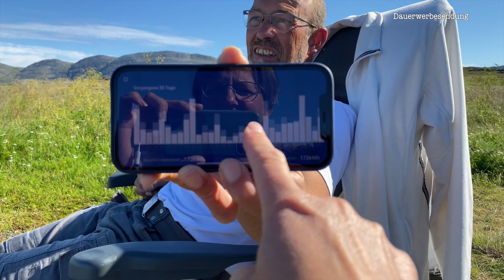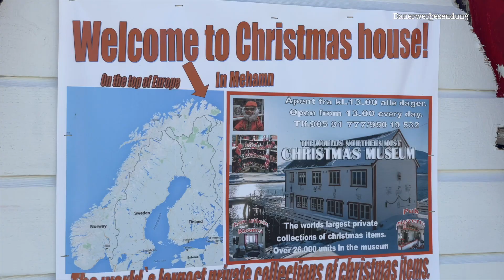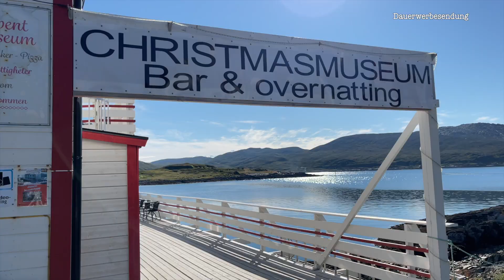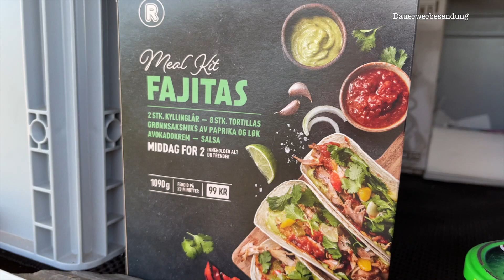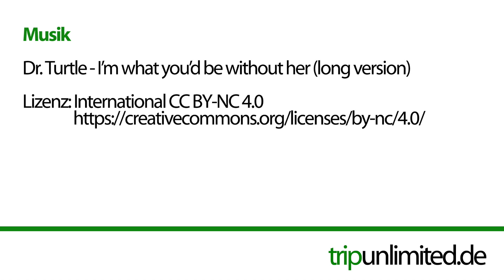Wir haben unser eigenes Nordkap gefunden ! I VAN Life Norwegen Woche 12 (1/6)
Willkommen zu einem weiteren Video unseres Norwegen Roadtrip in unserem Mercedes Expeditionsmobil. Wir sind Stephan und Susi und sind seit Mitte Mai zusammen mit unserer Katze Mini im Wohnmobil unterwegs. Nach 4 Wochen in Schweden reisen wir nun entlang der Barentsee durch Norwegen.
Mehamn an der Barentsee in der Finnmark ist für uns unser persönliches Nordkap!

Wenn Euch das Video gefallen hat, lasst uns doch einen Daumen da und schreibt uns was Nettes in die Kommentare. Wir lesen und beantworten sie alle und freuen uns immer sehr darüber.

Falls Ihr dem Floh was Gutes tun wollt freut er sich sehr über eine kleine Spende 😊... und unser Tankwart auch 😃

→ Unser Heizlüfter
→ Grill zur Feuerschale
Unsere neue Markise und unsere Einstiegstreppe*:
→ Little J.
→ Saugnäpfe 2er Set
→ Zeltmarkise / Tarp 4x3m

Unsere Außendusche*:

📸  Kamera Equipment*
→ Action Cam
→ Action-Mikro für GoPro
→ 12-40mm Objektiv
→ 14-150mm Zoom-Objektiv://amzn.to/3oTl6jK